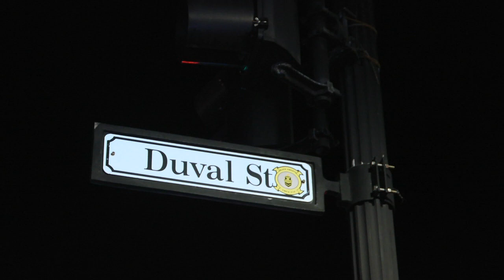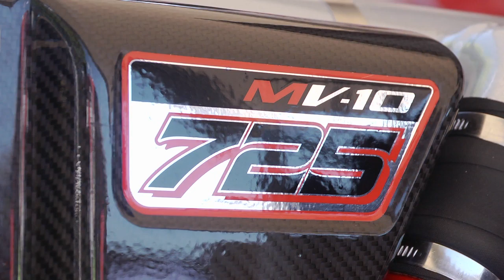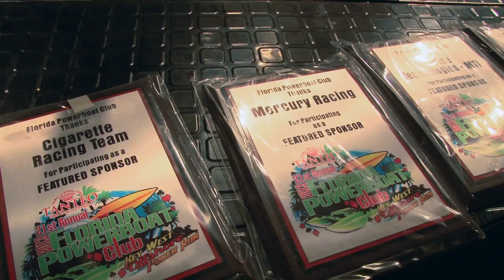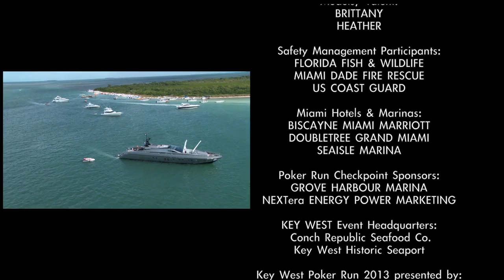Powerboating In Paradise 2014 Ep3 (4 of 4) "Key West Poker Run 2013, Part 3"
Powerboating In Paradise TV 2014 Series, Episode #3 "Key West Poker Run 2013, Part 3." YouTube Segment 4 of 4